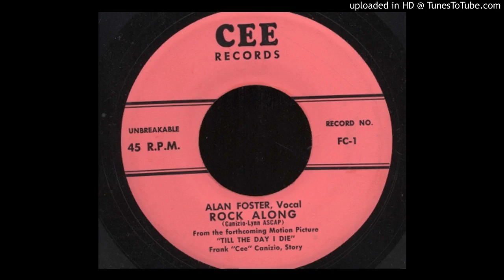cee mp3 use